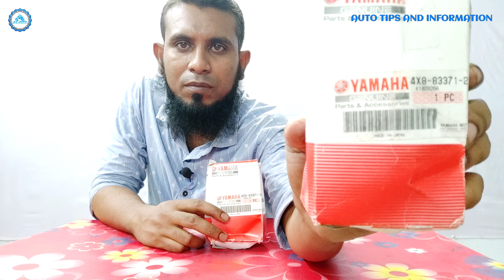ইউটিউবে এই প্রথম বাংলায় Yamaha Rxs/115 বাইকের অরিজিনাল জাপানি হর্নের রিভিউ।|YAMAHA RXS HORN REVIEW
কম দামে ইন্ডিয়ান,জাপানী ও চায়না বাইকের পার্টস কিনতে যোগাযোগ করুন নিচে দেওয়া ঠিকানায়।

ঠিকানা: এস,এস অটো
মেইন রোড,দিঘীরপাড়, বেনাপোল,যশোর।
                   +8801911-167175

এখানে আপনারা বাইকের বিভিন্ন ধরনের পার্টস পেয়ে যাবেন।